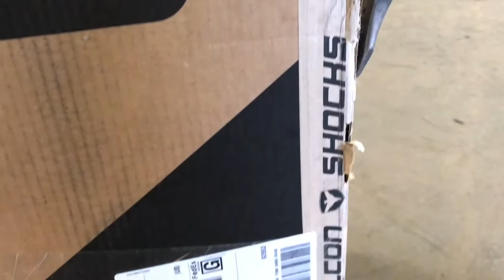New Teraflex Falcon Shocks Series 3.3 Unboxing Video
Due to the strength of these Falcon shocks we took our unboxing very serious. We brought in the big guns...